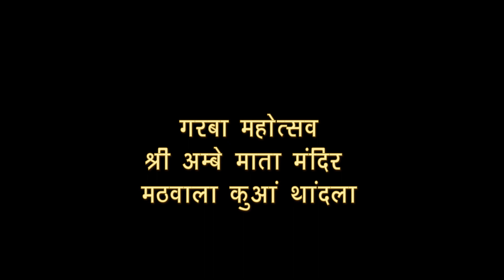अंबे माता मंदिर थांदला, गरबा महोत्सव 2019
श्री अम्बे माता मंदिर मठ वाला कुआं चैराहा
गरबा महोत्सव